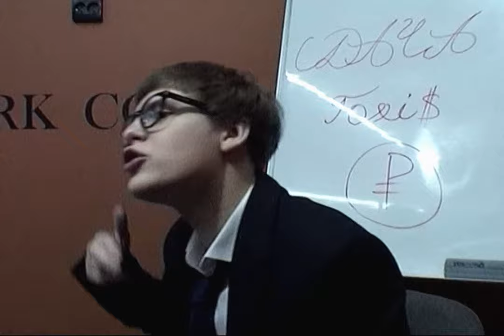"СДАЧА" Official Promo Video